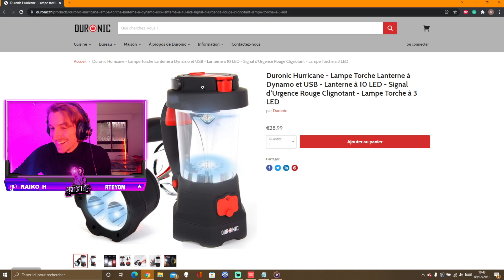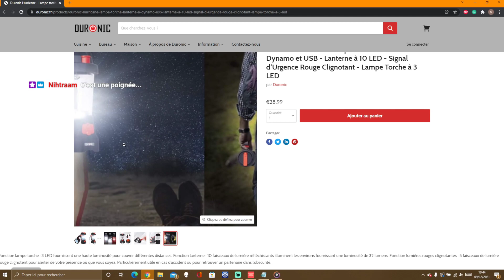SABLE - Partie 4 - Enquête